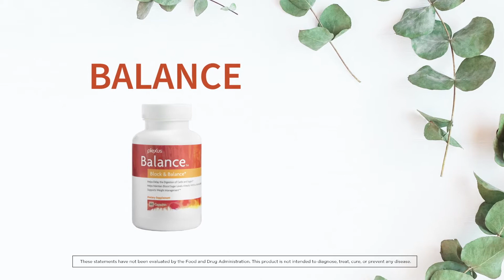Balance Flexibility, Freedom, Results with Gillean Barkyoumb Part 1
In part 1 of Balance, Flexibility and Freedom, Gillean provides insights of how to help reduce the impact of carbs and sugars so you can be more flexible in your diet while still keeping your weight management goals in reach.*